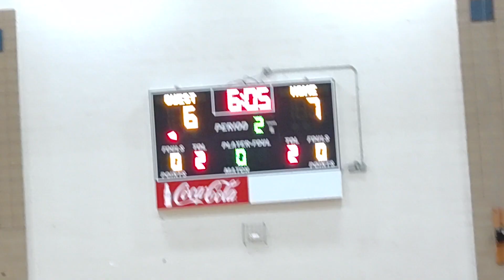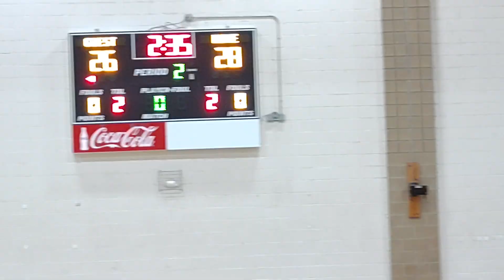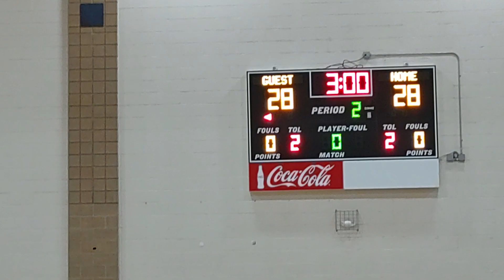Lloyd's 7th Grade (33-32) OT Win Augusta SC 4/21/24